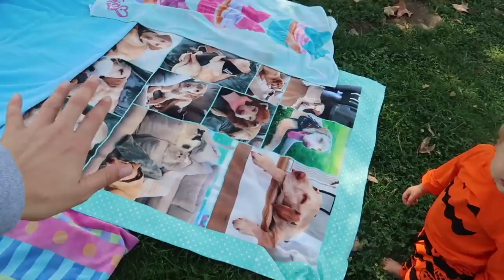Cramps....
Sometimes I am not appreciative of my uterus.